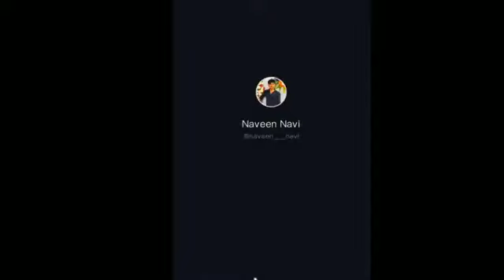Naveen Navi famous cute viral videos||TIKTOK STAR||ROPOSO TRENDING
Naveen Navi famous cute viral videos
#||TIKTOK STAR
#||ROPOSO TRENDING

This video is created by just for fun purpose only please watch and enjoy.

Following video audio content making entertainment purposes only .Not offence for anyone.